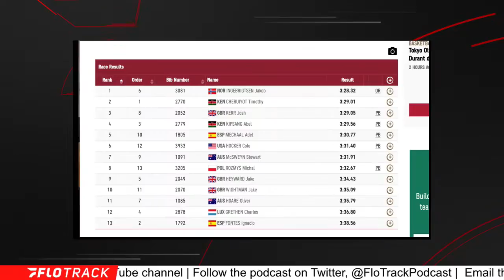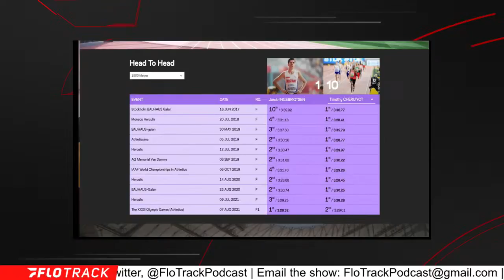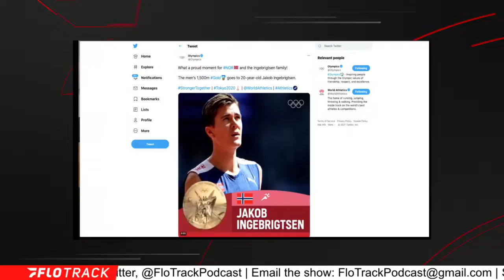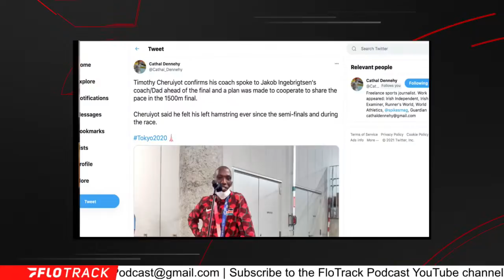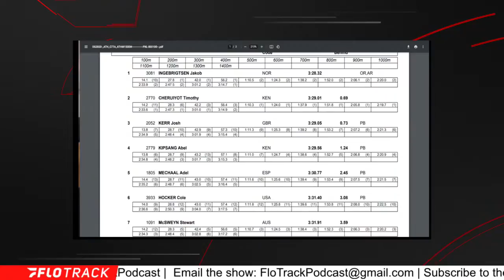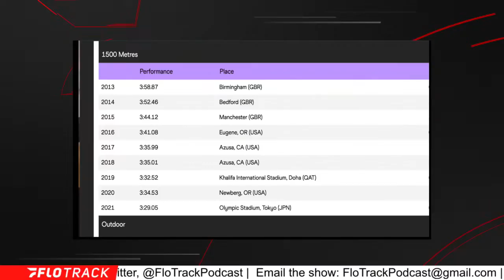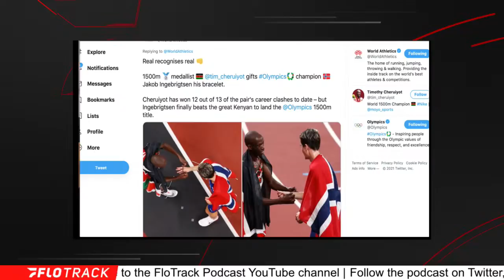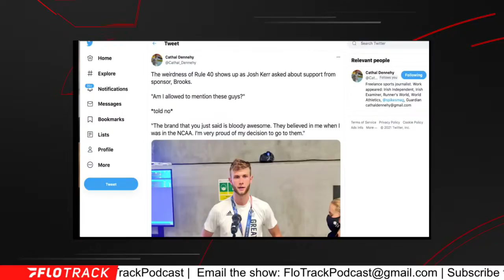20-Year-Old Jakob Ingebrigtsen Wins Olympic Gold In Crazy Fast 1500m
Recapping the men's 1500m final at the Tokyo Olympic Games and Jakob Ingebrigtsen's Olympic gold medal race to beat Timothy Cheruiyot and Josh Kerr.